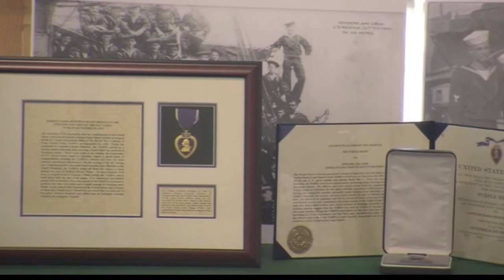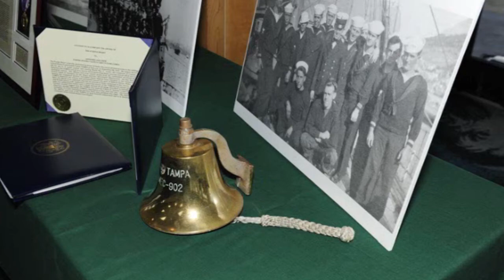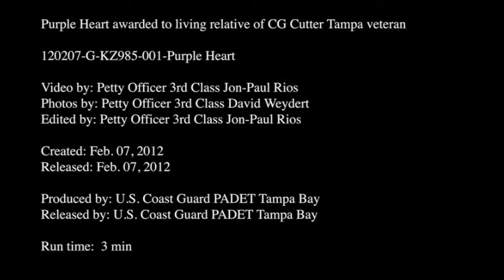WWI veteran receives Purple Heart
CAPE CANAVERAL, Fla. — The Coast Guard honored the life of Charles Henry Klingelhoefer, who died during the sinking of the Coast Guard Cutter Tampa, by presenting his great-grandniece Diane Voss with a Purple Heart Feb. 6, 2011.

Klingelhoefer, one of nine siblings, lost his life on Sept. 26, 1918, during a torpedo attack from a German submarine while serving on the cutter Tampa.

U.S. Coast Guard video by Petty Officer 3rd Class Jon-Paul Rios.